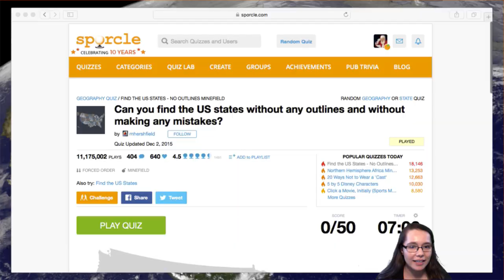Playing the Find the US States Minefield Quiz | Sporcle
Maria tries to find all the US States on a map without making any mistakes in this find the us states quiz. Can she do it? Can you?